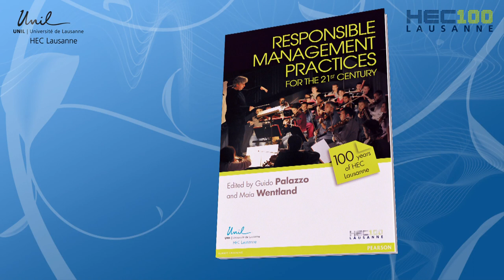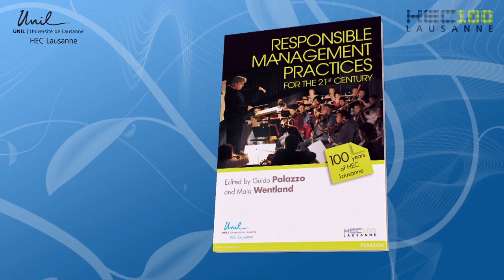Responsible Management Practices for the 21st Century 06 Ari-Pekka Hameri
Extract from the HEC Lausanne Centenary book 'Responsible Management Practices for the 21st Century' published in English, French and German by Pearson Education in April 2011.